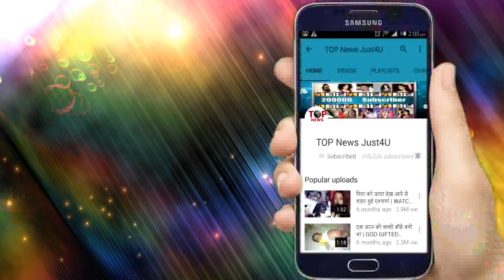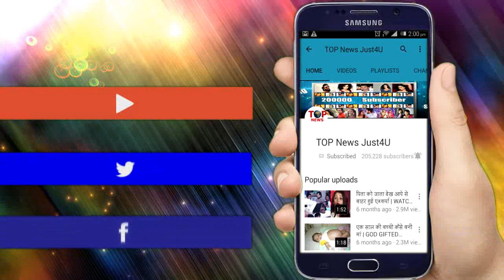BB 12: OMG! GAUTAM ने दिखाई ROMIL को औकात, PRIZE MONEY के लिए दी खुली धमकी